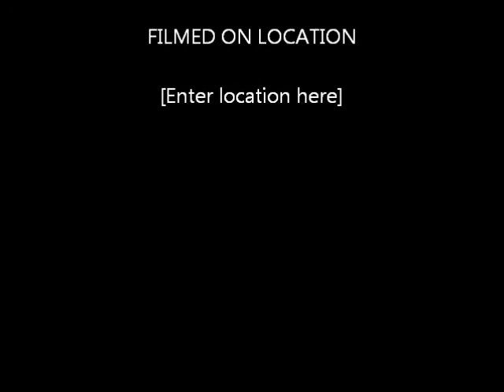DANCE POSSE ABA.wmv